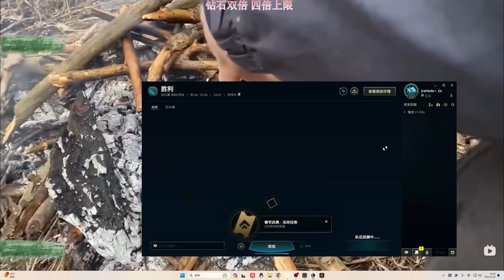【國服第一皇子 叶音符】艾克打野！ 先鋒老司機，創到你歸西！